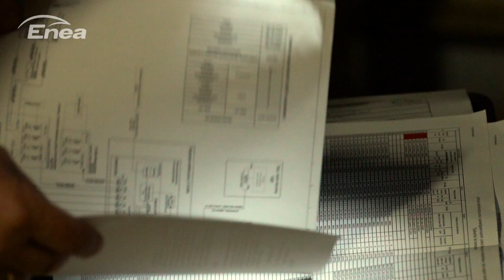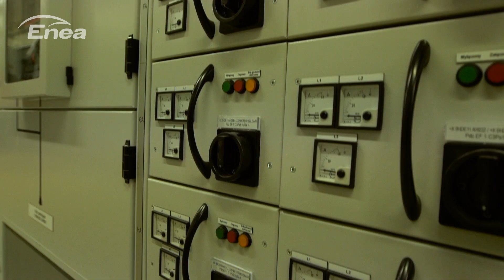Enea - film z budowy nowego bloku Elektrowni Kozienice - jesień 2016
Nowy blok energetyczny Enei Wytwarzanie będzie najnowocześniejszą jednostką wytwórczą, na węgiel kamienny w Polsce oraz Europie. Wyróżnikiem inwestycji są najnowocześniejsze, innowacyjne i ekologiczne rozwiązania. Blok będzie pracował na nadkrytyczne parametry pary, co oznacza uzyskanie tej samej ilości energii przy znacznie mniejszym zużyciu węgla. Inwestycja jest zaawansowana w ponad 90 proc.